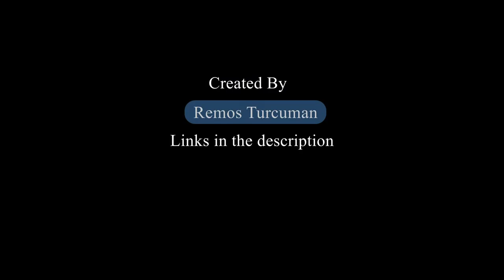Medieval Catapult Preview